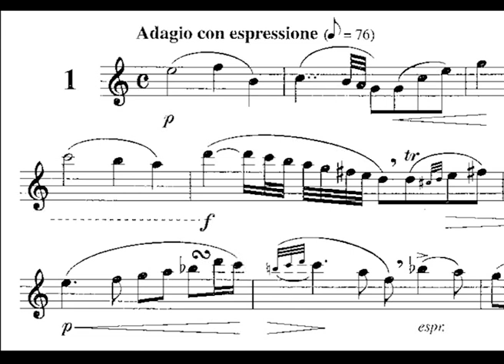Franz Wilhelm Ferling, Etude 1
Joshua Hyde
Saxophone professor at the Geneva University of Music (Haute Ecole de Musique de Genève)
Winner of the 3rd Jean-Marie Londeix International Saxophone Competition
Winner of the 5th Concours International de Saxophone de Nantes
Graduate of the Paris Conservatory (CNSMDP)